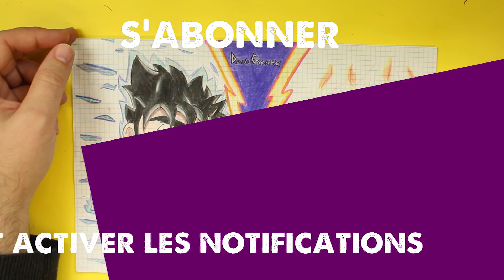JE DESSINE TON DESSIN - des dessins étape par étape - dessins faciles kawaii.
Je dessine ton dessin, dessiner des dessins d'abonnés Instagram! dessins faciles kawaii.